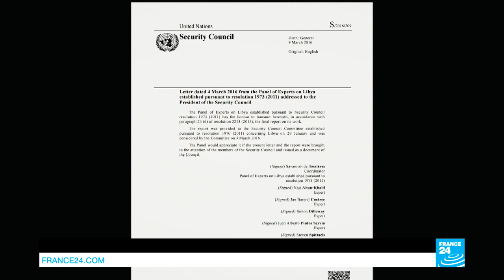Libya: Six years on, what remains of the revolution in key city of Zintan?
Six years have passed since the outbreak of the revolution that led to the ouster and killing of Libyan strongman Muammar Gaddafi. With the country divided between rival clans, some are beginning to miss the old regime, however despised it was at the time. Our reporter Charles Emptaz went to Zintan, near Tripoli, which was the scene of fierce fighting between revolutionaries and pro-Gaddafi loyalists.
Zintan is a city like no other. Perched high in Libya’s north-western Nafusa Mountains, near the capital Tripoli, it played a key role in the revolution. It was here that Gaddafi’s first missiles fell in the west of the country. It was also in Zintan that Saif al-Islam, son of the deposed leader, was imprisoned. Finally, it was in Zintan that the 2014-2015 war between the nationalists and the Islamist brigades ended. Today, what remains of all these battles, victories and defeats? What is left of the ideals of the Libyan revolution?
To recount the singular history of this city, our reporter met with Zintan’s warlords and inhabitants, sketching the outline of a post-revolutionary Libya, torn between dreams of emancipation and the risk of the country splitting up.
►► Also available to read on France 24: "Gaddafi's son Saif al-Islam wants to 'contribute to unification' of Libya"